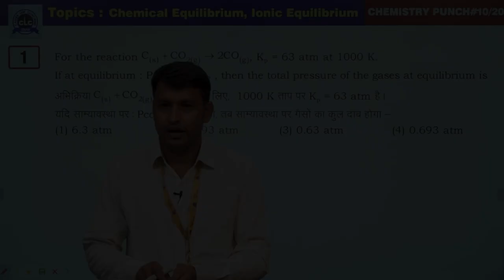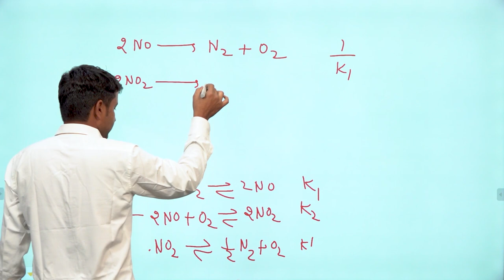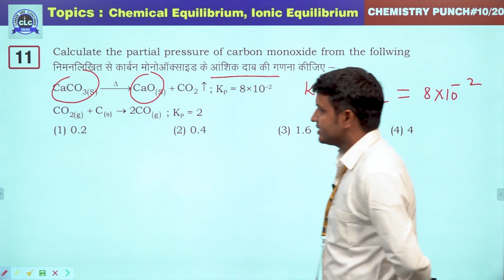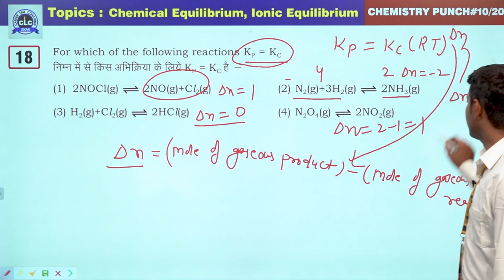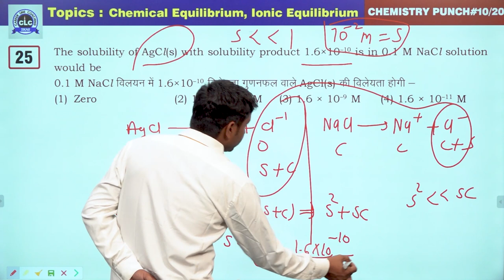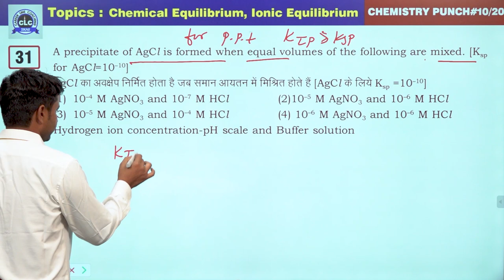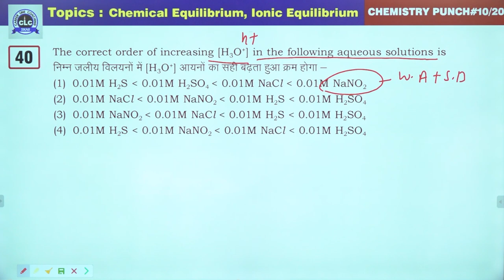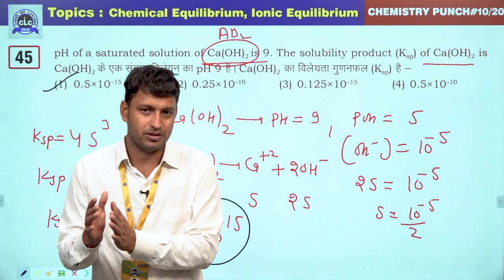10/20 (Chemistry Punch) || Chemical Equilibrium & Ionic Equilibrium || CLC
Episode- 10/20

Topic- Chemical Equilibrium & Ionic Equilibrium

Solution By- Omprakash Saran (Team CLC)